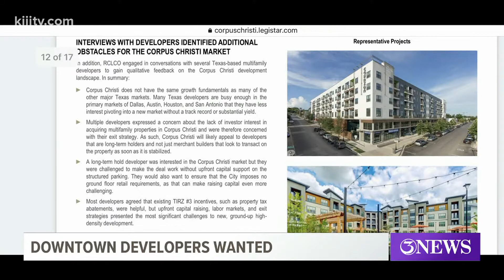Corpus Christi leaders aim to attract more residents to live in the downtown area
A study shows that only one-percent of Corpus Christi residents live and work downtown. City leaders hope to change that.